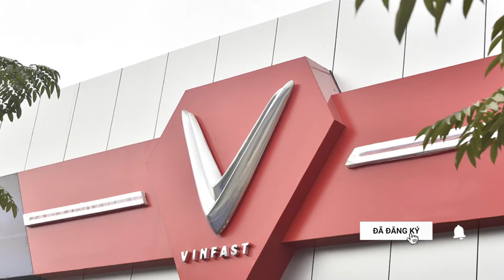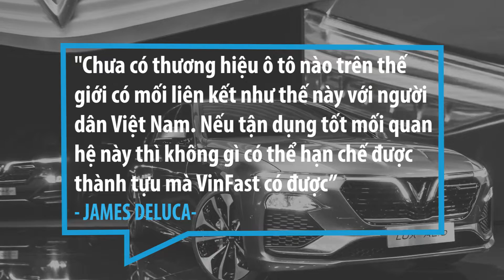Lợi Thế Cạnh Tranh Mà Vinfast Phạm Nhật Vượng Đang Nắm Giữ | Tony Xin Chào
VinFast được ví như “con rồng” có nguồn năng lượng tiềm ẩn, đang ngày một lớn mạnh trên bản đồ ô tô thế giới. Mọi ánh nhìn và sự chú ý của truyền thông và các ông lớn trong ngành tô tô đều hướng về VinFast. Điều gì đã giúp VinFast tạo nên “kỳ tích” này. Hãy cùng Tony xin chào phân tích các lợi thế cạnh tranh mà VinFast của tỷ phú Phạm Nhật Vượng đang nắm giữ nhé.